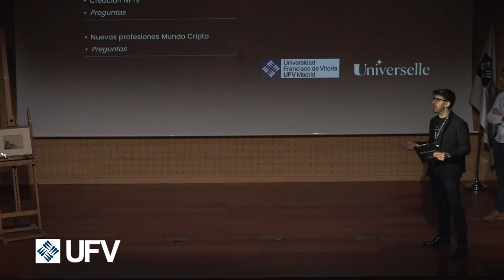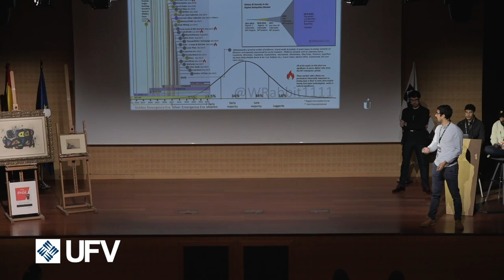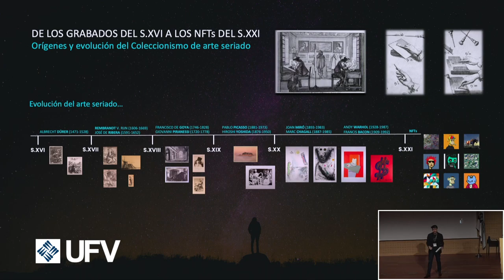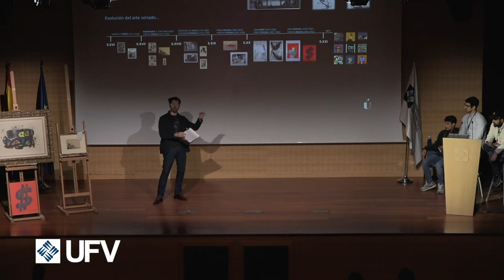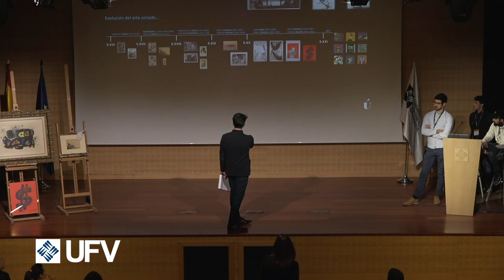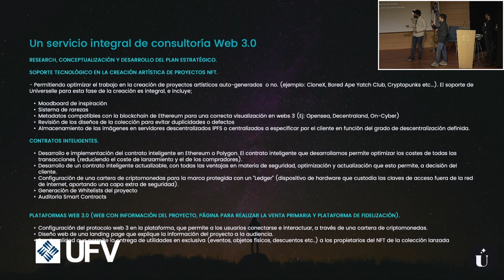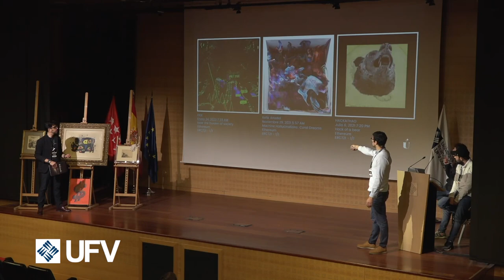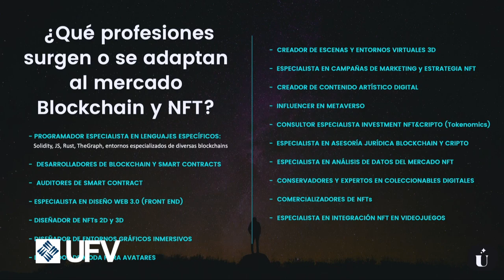Meta arte: metaverso, mundo cripto y NFTs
Miguel Ángel Naddaf Borrás y Ángel Haro, de Universelle, vinieron a la UFV a hablarnos de los temas que están cambiando el mercado del arte: NFTs, mundo cripto, metaverso. Brindaron una introducción acerca de la historia del arte seriado y su evolución hacia el cripto arte; qué es un NFT y cómo se crea, tanto en un contexto artístico como coleccionable; y para terminar pasaron revista a las nuevas profesiones relacionadas con el mundo cripto: programación, arte, finanzas, creación, consultoría.